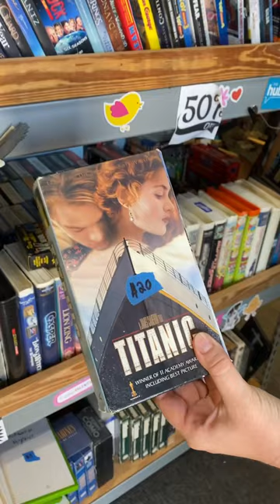Found some orange Nickelodeon tapes